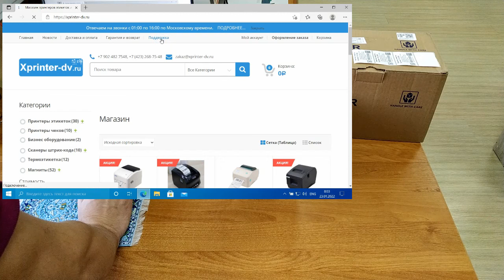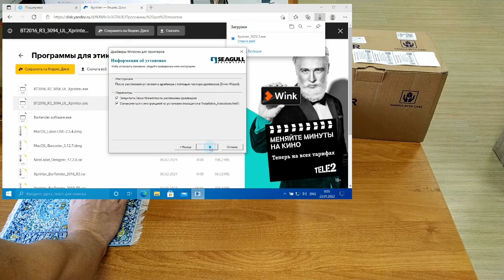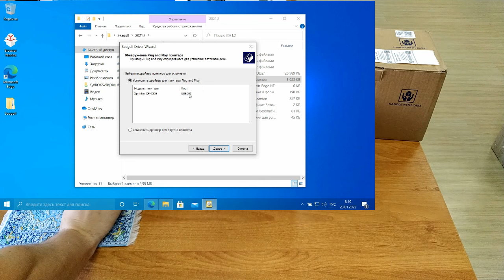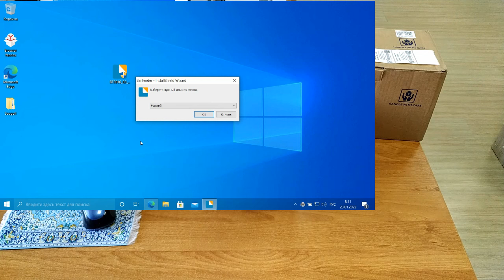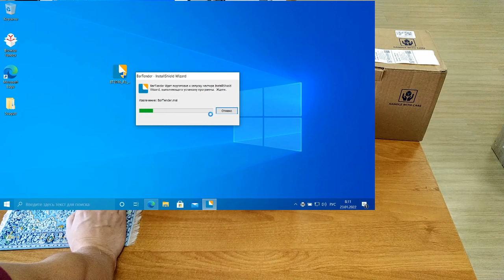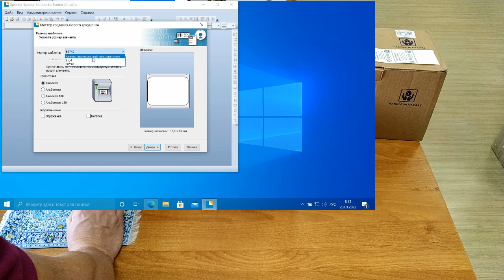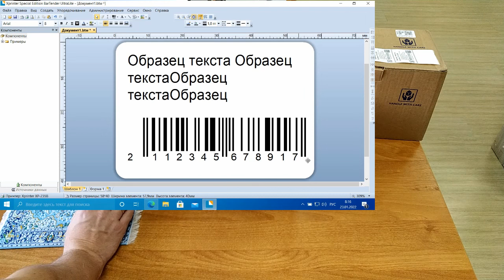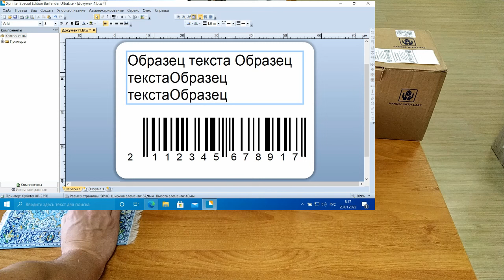Программа для этикеток Xprinter. Бесплатная BarTender Ultra Lite. Установка. Печать этикетки.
Установка и печать этикетки из бесплатной программы BarTender Ultra Lite для Xprinter.

⭐Хотите поддержать автора канала? Ссылка для пожертвований: ​

- тут можно заказать настройку или консультацию.

⭐Установка бесплатной версии программы для создания этикеток на Windows - BarTender UltraLite в картинках